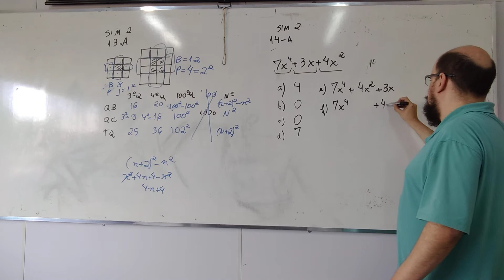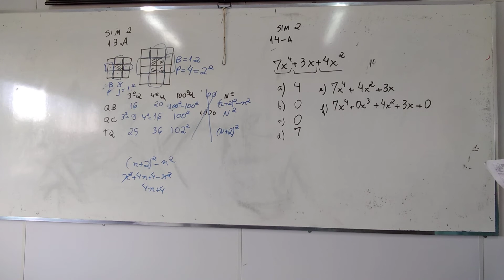Simulado 2 PODEMOS B Módulo 2 Questão 14A - Conceitos sobre Polinômios